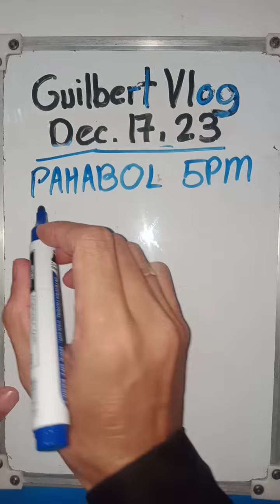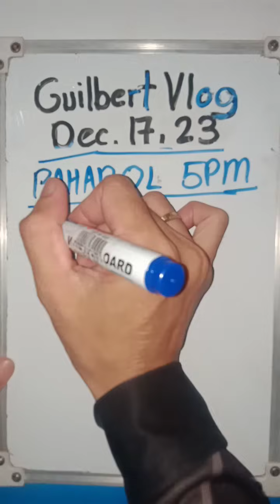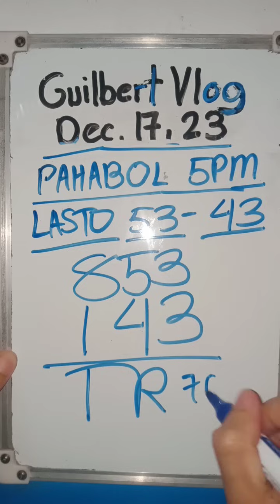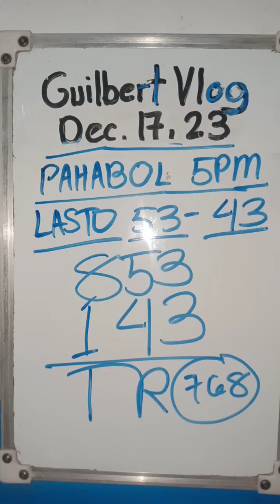ADVANCE COMBI FOR 5PM DRAW TWO COMBI'S DECEMBER 17,2023